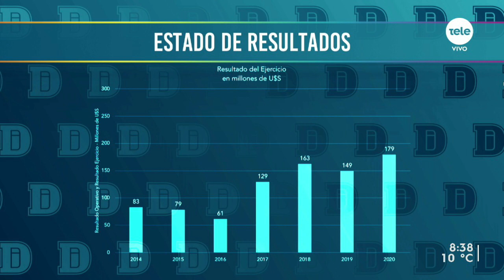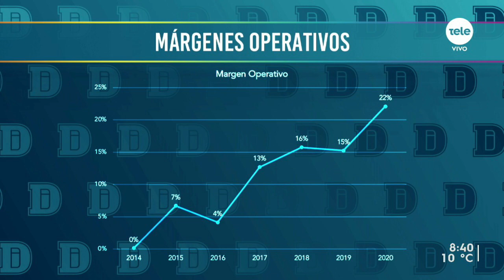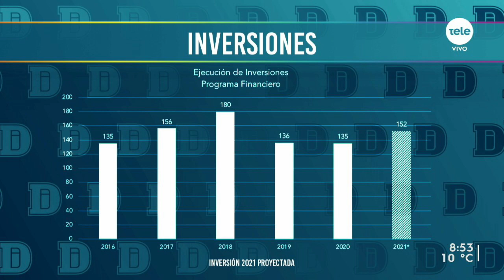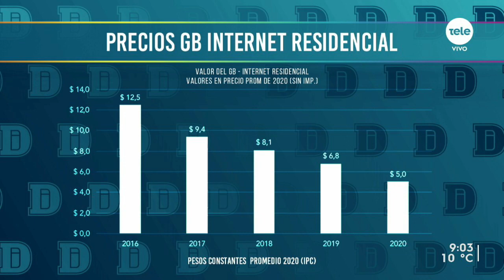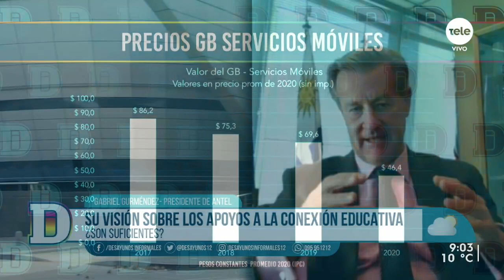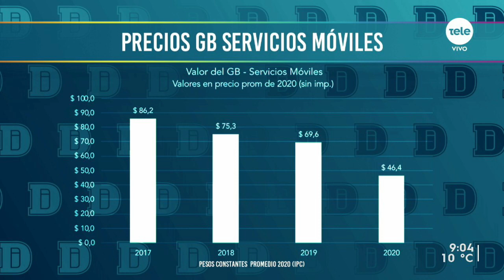Gurméndez: "Estamos poniendo gran énfasis en el interior porque son los que han quedado más atrás"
Antel registró en 2020 una ganancia neta de US$ 179 millones, según el balance anual auditado por la consultora KPMG. El informe señala que la empresa registró un fuerte crecimiento tanto en la actividad del tráfico, como en cantidad de clientes y principalmente en términos de resultados operativos. La empresa prevé destinar US$ 152 millones este año en inversiones, una cifra superior a la destinada en 2020 cuando fueron US$ 135 millones.